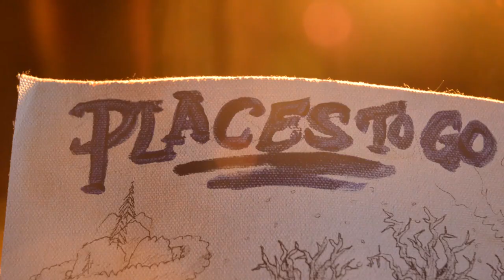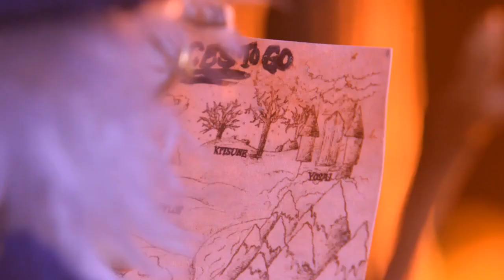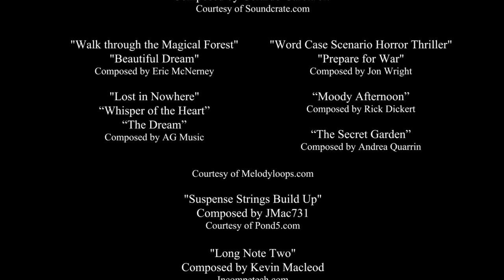The Wizard in the Woods Animated Fantasy Film